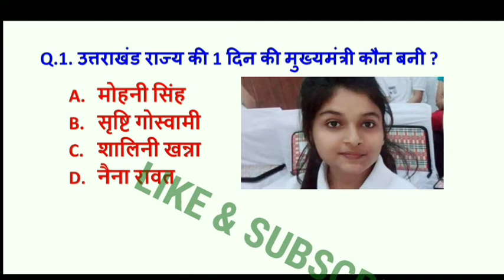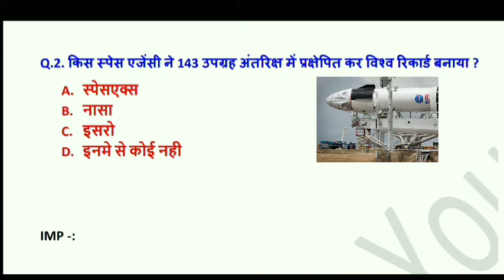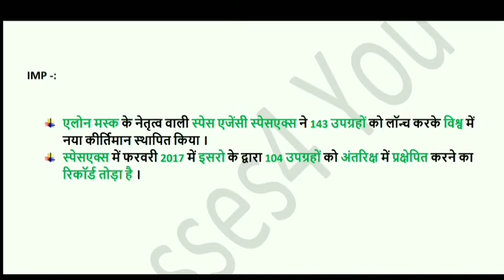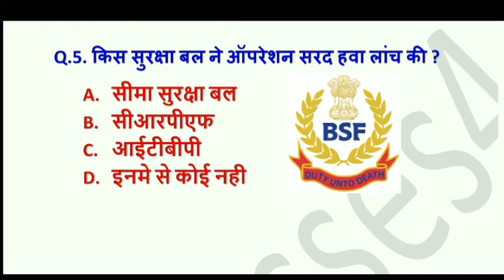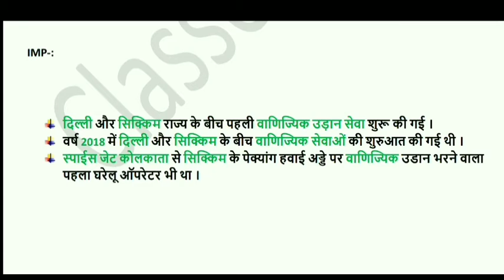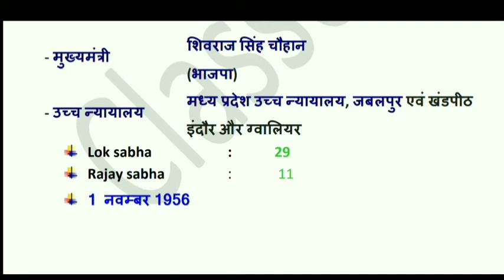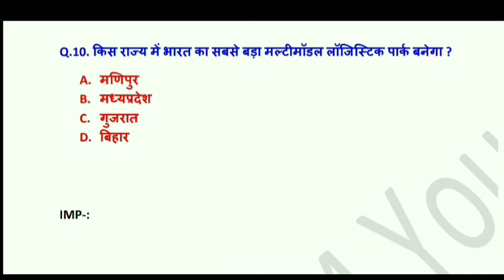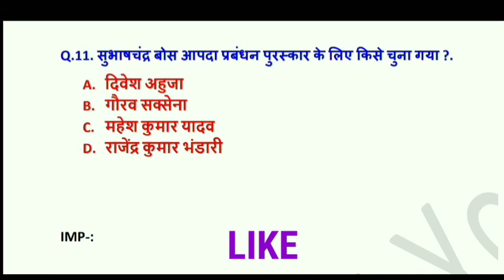27 January 2021 current affairs। current affairs in hindi। current affairs। current affairs hindi me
classes4 You.

published on January27,2021

To join whatsapp group (daily PDF file) your name and city on 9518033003

भारतीय संविधान फूल डिटेल के साथ।
 1 ही वीडियो में संविधान के most important topic

1. भारतीय संविधान के बारे में important points जो बार बार एग्जाम में पूछे जाते हैं

2. सभी articals
3. सभी anusuchiya
4. संविधान के सभी parts with Full details।

and full October current affairs with full
details 👍.

January_2021 करेंट अफेयर्स। करेंट अफेयर्स हिन्दी में। current affairs in hindi। Classes4 You। GK।

your Questions

1. 1 October current affairs?.
2. 2 October current affairs?
3. 3 October current affairs?.
4. 4 October current affairs?
5. 5 October current affairs?.
6. 6 October current affairs?
7. 7  October current affairs?.
8. 8 October current affairs?
9 . 9 October current affairs?.
10. 10 October current affairs?
11. 11 October current affairs?.
12 . 12 October current affairs?
13. 13 October current affairs?.
 14. 14  October current affairs?.
15. 15 October current affairs?
16 . 16October current affairs?.
17. 17October current affairs?
18. 18 October current affairs?.
19 . 19 October current affairs?
20. 20 October current affairs?.

अंतरराष्ट्रीय संगठन। international organisations। current Affairs। WHO । WTO। current Affairs 2021।

asia bank
international organization

January 2021 ka current affairs,

December 2020 ka current affairs,

international organisations,
World health organization,
World Bank,

cregy gk tricks,
Gk tricks,
exampur current affairs,
group Current Affairs,
27 jan Current Affairs in hindi
ssc police current affairs

wifi,
current affairs quezs,
indian polity,
geography,
indian geography,
best current affairs,
current affairs by ravi stduy,
daily classes,
classes,
current affairs for you,
daily gk,
classes 4 you,
classes for you,
important current affairs for patwari,
important current affairs for gram sachiv